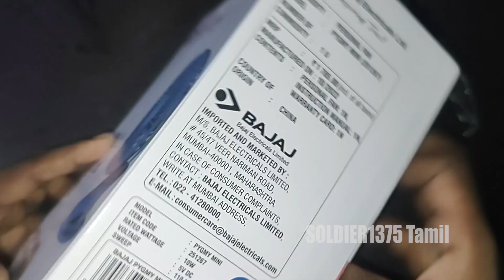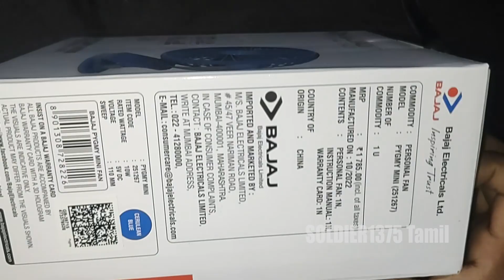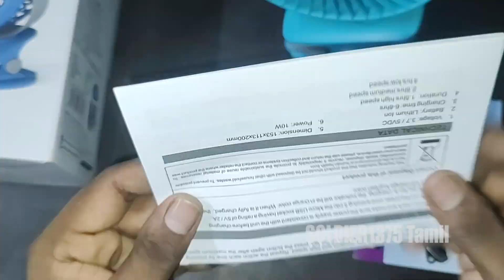Pretty Affordable Bajaj Mini Fan Unboxing (In Tamil)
Hey Guys,

Today I'm going to Unbox Some Bajaj Pygmy Mini Fan.

To get the Product
Others 01
Others 02
Others 03